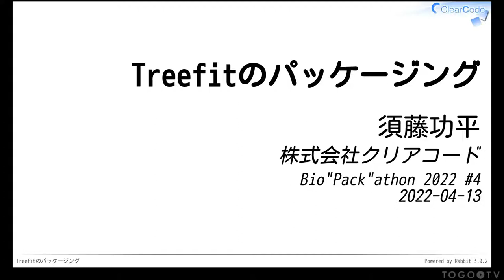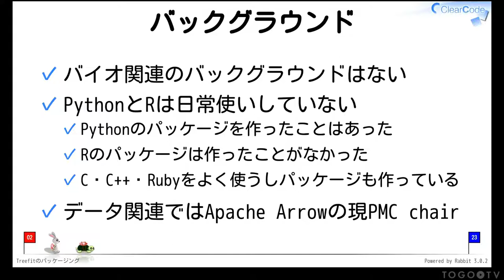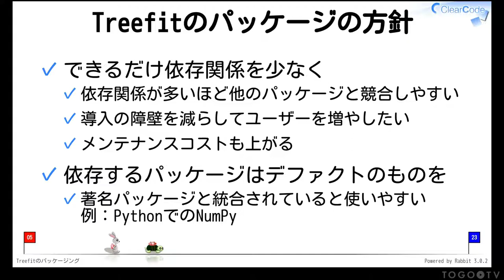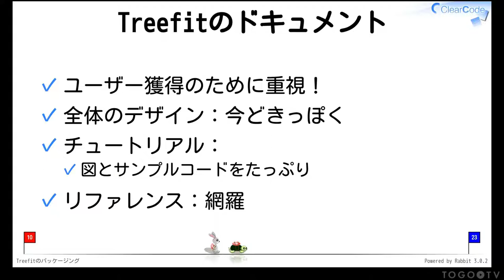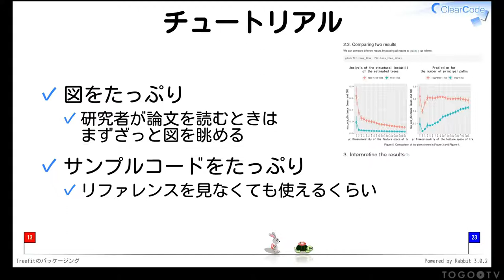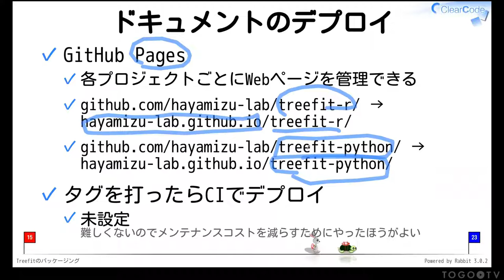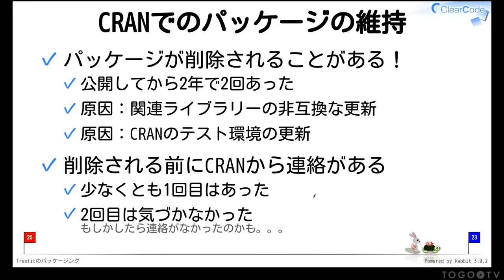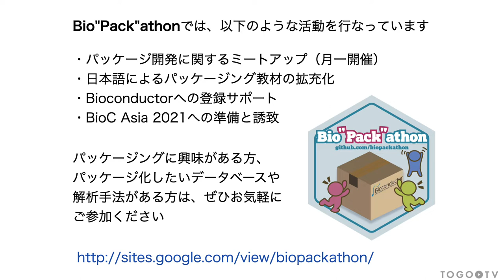Treefitのパッケージング @ Bio”Pack”athon2022#4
2022年4月13日に開催された、Bio"Pack"athon 2022 4の須藤 功平氏による「Treefitのパッケージング」をお送りします。 本講習ではTreefitのR版とPython版を例に、パッケージングの実例紹介をしています。パッケージ作成の際に用いたツールや、パッケージのメンテナンスを中心にお話ししていただきました。Treefitの概要に関しては、別の統合TV「細胞分化の軌跡推定に関するソフトウェアTreefitの概要」にて紹介しています。ぜひこちらと合わせてご覧ください。また、発表スライド「Treefitのパッケージング」は公開されています。 この講演動画は、Bio”Pack”athon（バイオパッカソン）からご寄託いただきました。 Bio”Pack”athonでは、以下のような活動をしています。
・BioC Asia 2021の開催

0:00 Treefitのパッケージング @ Bio”Pack”athon2022#4
00:20 1. 自己紹介
02:44 2. 本発表で話すこと
03:03 3. Treefitはどういう立ち位置のツールか
04:19 4. Treefitパッケージの方針
06:37 5. Treefitの研究チーム
07:10 6. Treefitの研究に用いた2種類のコードベース
08:42 7. Treefitのドキュメント作成
14:45 8. Treefitのテスト
15:50 9. パッケージ登録：CRANとPyPI
17:05 10. パッケージの維持
20:01 11. まとめ